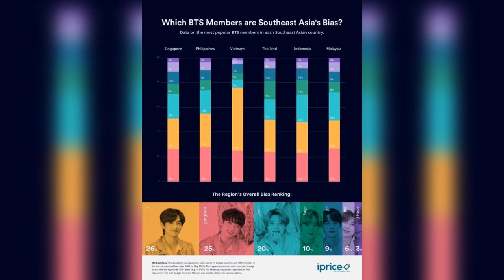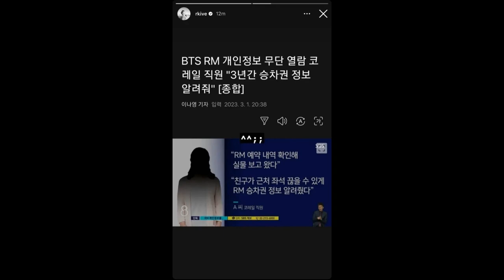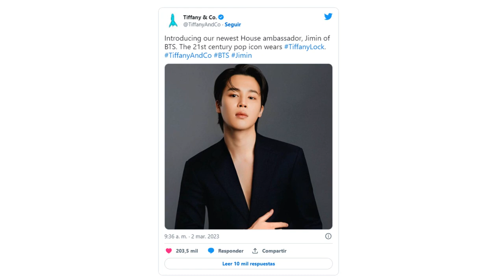[DE ÚLTIMO MINUTO] ACOSAD0S por SASAENG! SUGA se CASARÁ? SUGA revela cuando hará el SERVICIO?